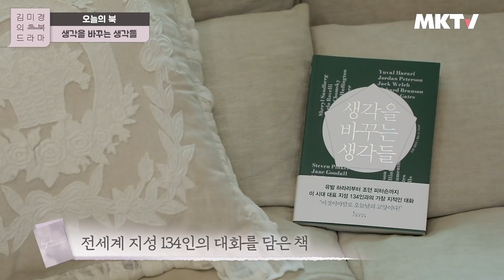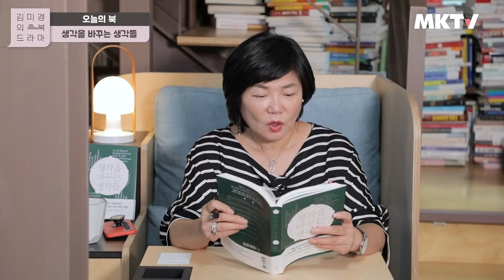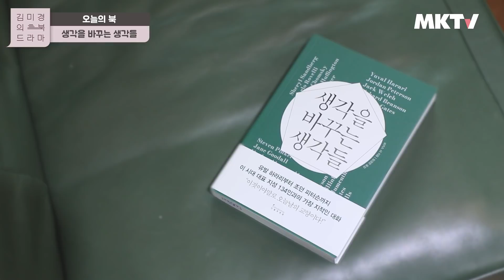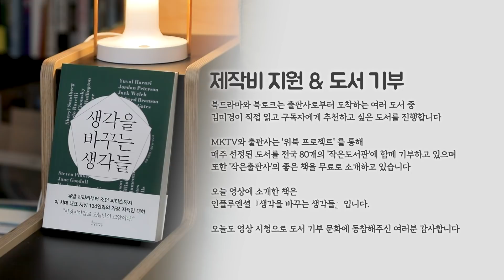😎남보다 나를 한발 앞서게 만들 134인의 통찰력 - 김미경의 북드라마 '생각을 바꾸는 생각들'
😮나와는 전혀 상관없을 것만 같은
기업가적 DNA가 사실은 내 안에 잠재돼 있다면...❔
여러분은 믿어지시나요?

지금 여러분이 💸사업을 하든, 하지 않든
우리들은 모두 내면에 ‘기업가정신’을 갖고 있다는데요!
(상상도 못하셨죠?🤔)

👀우리가 오늘 이 시점에 ‘기업가정신’에 대해서
바로 알고, 또 짚고 넘어가야 하는 이유는 무엇일까요?

‘생각을 바꾸는 생각들’이라는 제목의 이 책에서
그 해답을 찾으실 수 있습니다! 👍👍

🖋저자인 ‘비카스 샤’는 기업가이자 사회활동가로,
14살에 처음 💰비즈니스 세계에 발을 들인 후
지난 20여 년간 다양한 분야의 사업 경험을 녹여낸
‘생각 경제학’의 창립자인데요. 👏

그는 우리에게 아주 친근한 글로벌 전자제품 브랜드
‘다이슨’의 설립자인 제임스 다이슨부터
제인 구달, 얀 마텔, 잭 웰치 등
현시대에 아주 의미 있는 🔥영향력을 남긴 134명 거물들의
🎤인터뷰를 이 한 권에 책에 오롯이 담아냈습니다.

비즈니스의 대가로 평가받는 ‘비카스 샤’가 세계적인 엘리트들을
직접 인터뷰해 담아낸 삶의 지혜와 통찰력! 궁금하시죠?

🛒 비카스 샤의 '생각을 바꾸는 생각들' 만나러 가기

💜구독자 도서 나눔 이벤트💜
여러분이 생각하는 ‘기업가정신’의 정의를 댓글로 적어주세요!
이벤트 기간: 8월 23일 (월) ~ 8월 29일 (일)
당첨자 발표: 8월 30일 (월)
(당첨자 발표는 '카카오플러스 친구 김미경TV' 채널로 공지할 예정입니다. 좋은 책과 함께하세요📖)

🙌 나만의 꿈을 이루고 싶다면? MKYU 열정대학생되기

📚 나에게 꼭 필요한 공부를 찾고 싶다면?

👩‍🦱 미경 언니의 Real 일상생활 엿보기. 김미경의 인스타그램